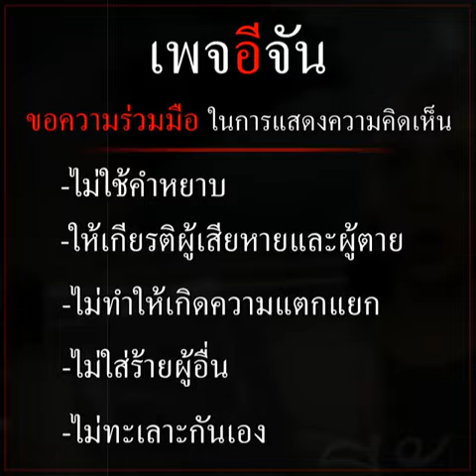นาที "ตู้ห่าว" มอบตัว ปัดไม่ยุ่งยาเสพติด | อีจัน EJAN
นายชัยณัฐร์ กรณ์ชายานันท์ หรือ ตู้ห่าว นักธุรกิจชาวจีน ที่ถูกออกหมายจับในข้อหาเกี่ยวกับยาเสพติด และมีข้อมูลว่าเกี่ยวข้องกับธุรกิจสีเทา เข้ามอบตัวกับ พล.ต.อ.สุรเชษฐ์ หักพาล รอง ผบ.ตร. ที่สโมสรตำรวจ หลังช่วงเช้าวันนี้เจ้าหน้าที่ลุยค้นคอนโดหรูย่านสาทร